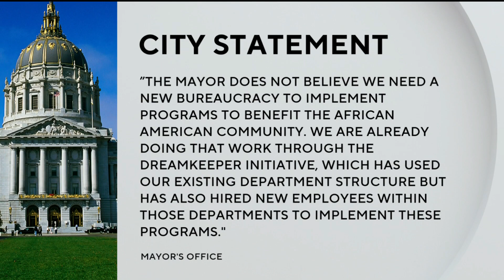San Francisco reparations plan faces uncertainty amid city budget cuts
The future of African American reparations in San Francisco is facing an uncertain future after Mayor London Breed announced that a proposed office won't be funded due to budget cuts. Jose Martinez reports. (12/11/23)